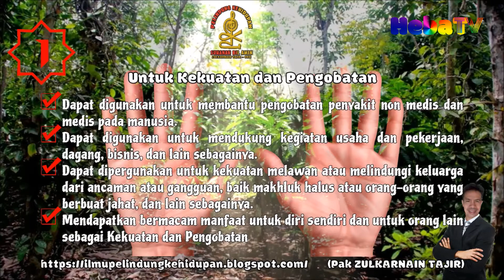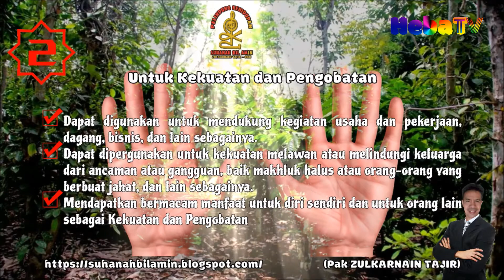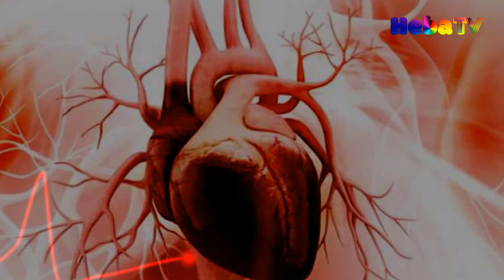Manfaat Buah Pisang Untuk Wanita Dari Penampilan Hingga Suasana Hati | Info Sehat | HebaT TvHD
InfoSehat HebaTTvHD Saluran yang memberikan berbagai tips, tutorial, inspirasi dan motivasi serta hiburan dengan tema-tema dan ide-ide segar keadaan dan kondisi terkini.

Channels that provide a variety of tips, tips, tutorials, inspiration and motivation as well as entertainment with fresh themes and ideas of the latest circumstances and conditions.